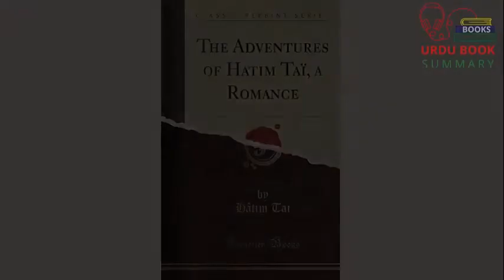The Adventures Of Hatim Tai | حاتم طائی کون تھے؟ | Book summary in Urdu/Hindi